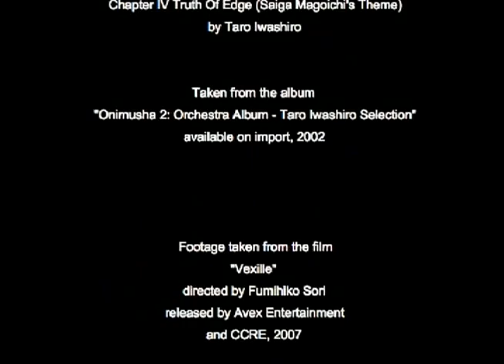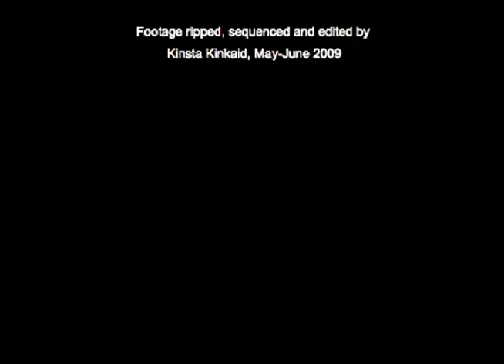Taro Iwashiro - Truth of Edge (Vexille)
** For maximum enjoyment, crank up the volume! **

A music video I made from a few key scenes of the film Vexille. The track called 'Truth Of Edge', composed by Taro Iwashiro, taken from the Onimusha 2 Orchestra album.

This is the third video I have made.